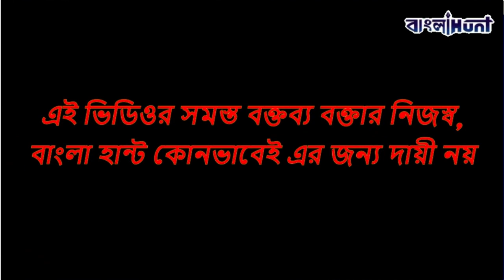Exclusive: 'চোর অভিষেককে তুলনা করা হচ্ছে স্বামী বিবেকানন্দের সঙ্গে, শকুনের কথা!', বিস্ফোরক শর্বরী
'চোর অভিষেককে তুলনা করা হচ্ছে স্বামী বিবেকানন্দের সঙ্গে, শকুনের কথা!', বিস্ফোরক শর্বরী

Sarbori Mukherjee,
BJP,
Abhisherk Banerjee,
Swami Vivekananda,
TMC,
West Bengal,
Mamata Banerjee,
Bangla News,
Bangla Hunt,
Banglahunt,
Bengali News,
News,
Viral,
Trainding,
➤ 𝐀𝐛𝐨𝐮𝐭 𝐮𝐬 ☺

➤  𝐅𝐨𝐥𝐥𝐨𝐰 𝐔𝐬 ☺

➤  𝐓𝐚𝐠𝐬 ☺

bangla news,
news18 bangla,
bengali news,
bangla news of today,
bengal news,
24 ghanta bengali news,
24 news bangla,